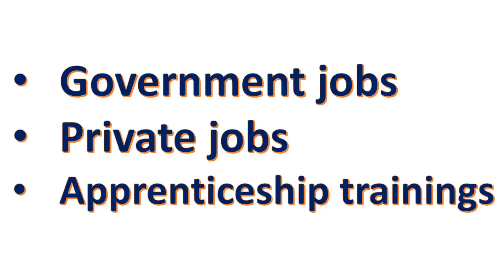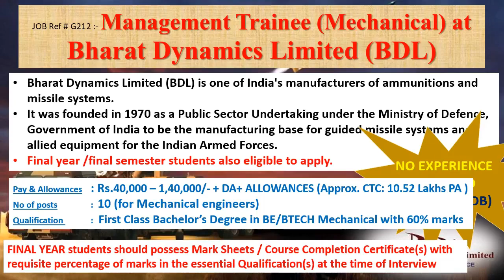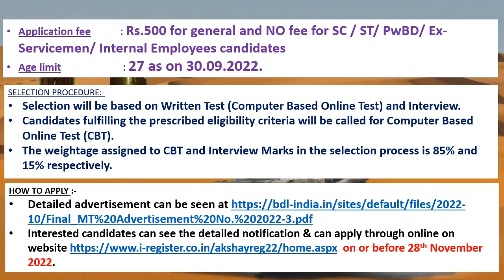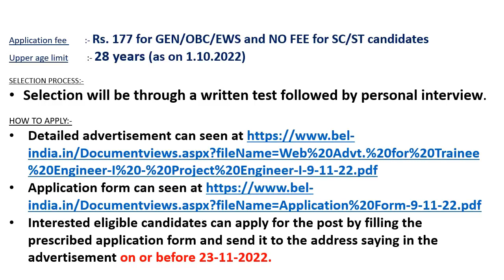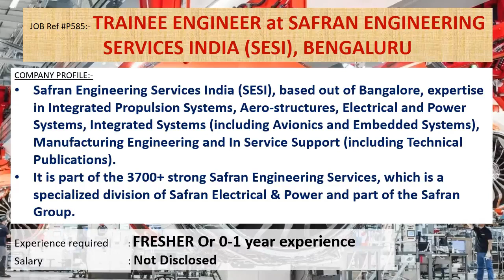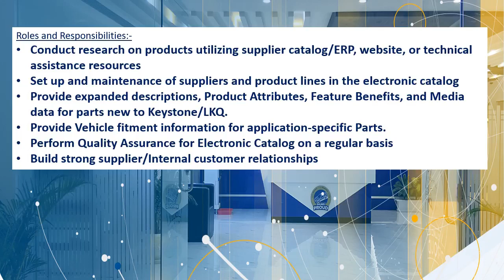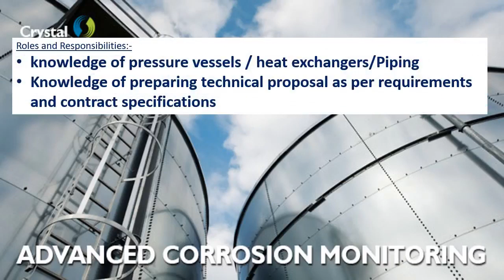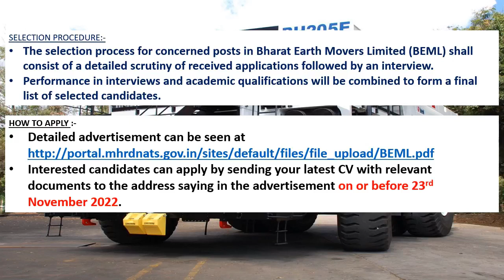Mechanical engineering jobs | 17.11.2022 | Employment news for mechanical engineer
This weeks video contains information's regarding Government jobs in  BDL, BEL, SAIL.
And it also contains information's regarding private jobs in SAFRAN ENGINEERING SERVICES INDIA (SESI), BENGALURU, LKQ INDIA PVT. LTD, BENGALURU, CRYSTAL INDUSTRIAL SYNDICATE PVT. LIMITED, MUMBAI.
This video also contains Apprenticeship training details of BHARAT EARTH MOVERS LIMITED (BEML) also.

• LKQ INDIA PVT. LTD, BENGALURU
• CRYSTAL INDUSTRIAL SYNDICATE PVT. LIMITED, MUMBAI